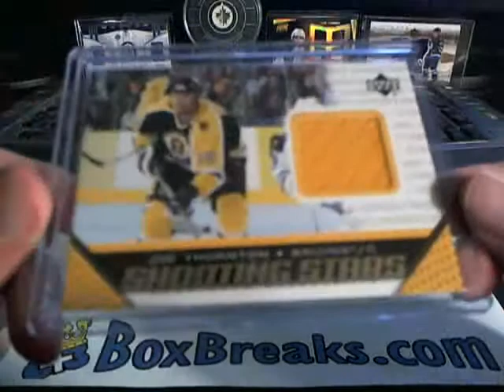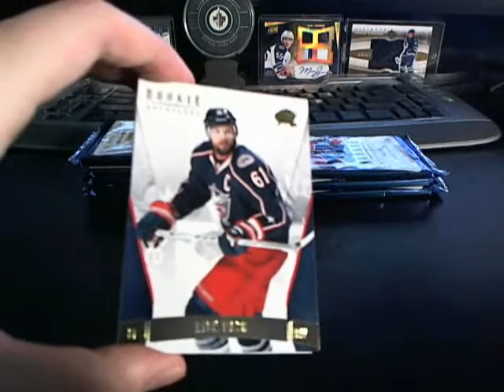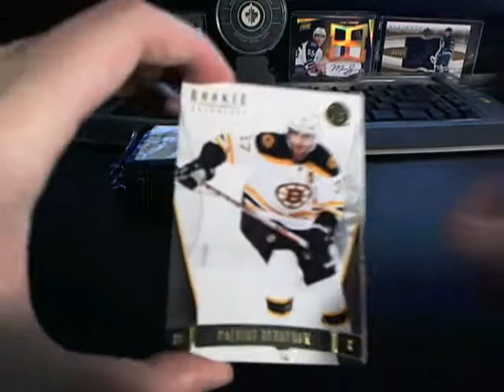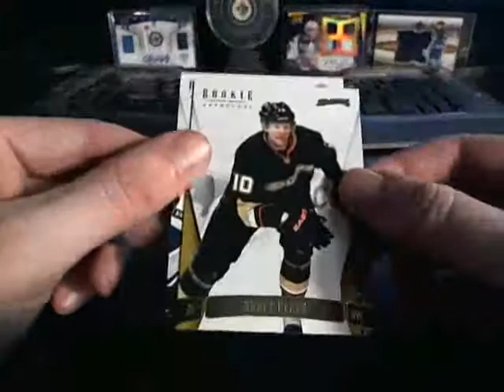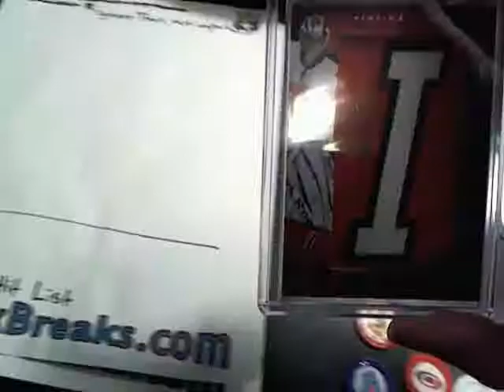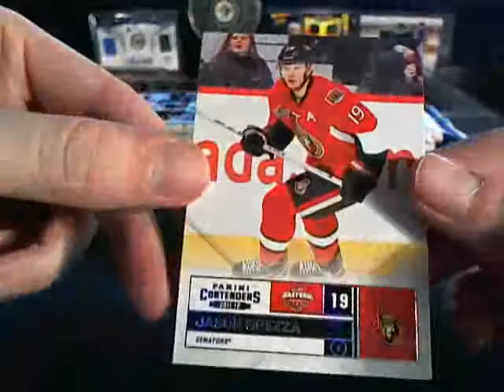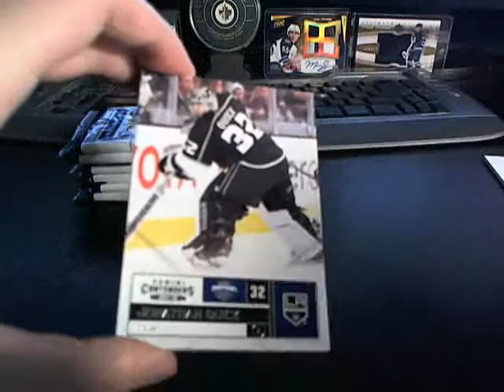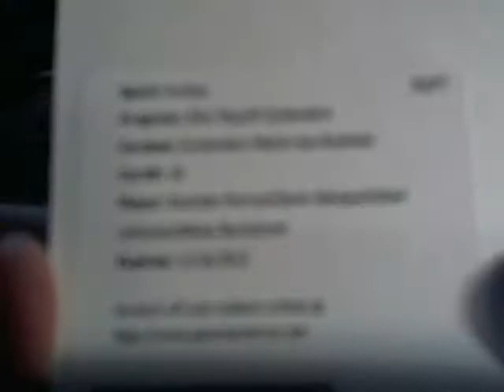643boxbreaks.com dubs88 Box Break #74 11/12 Rookie Anthology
dubs88 box break #74 featuring 11/12 Rookie Anthology from 643boxbreaks.com